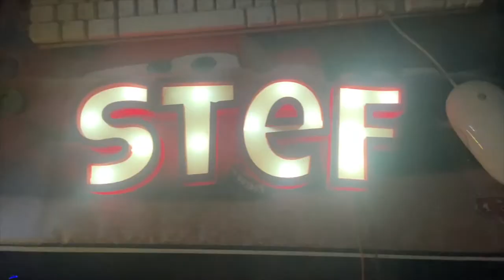Lampe LED prénom - partie 4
Création : Lampe LED prénom - partie 4

Imprimante 3D : Ender 3 pro

Filament : E-sun rouge brillant PLA +